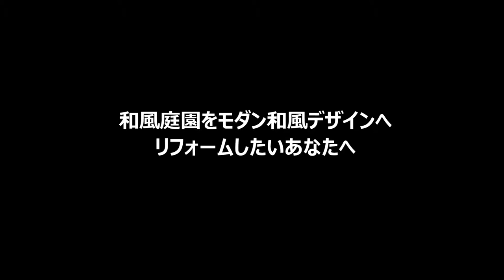神奈川県 藤沢市 庭石撤去処分 庭リフォーム